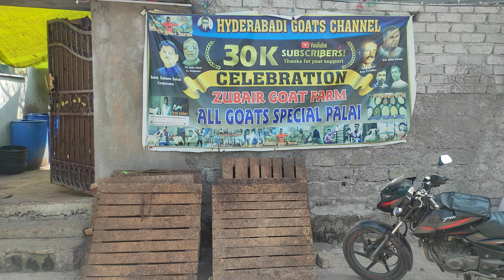macherla sheep heavyweight 500 kg available in | Biggest zubair Goat farm | Baldagude